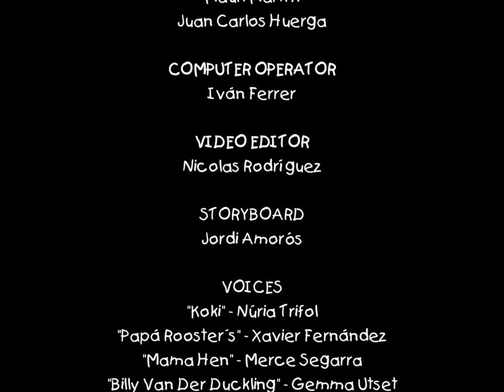Bed time for Koki 💤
Koki's parents go out. She is watching tv 📺 while granny is sleeping 🛏️ . She will be really tired tomorrow 😪.

Koki is a series about a family of chicken. It features a little hen named Koki whose life is presented in a similar war to that of pres-school child.

She is learning the family responsibilities that come as she grows older, and how to interact with her friends. She also discovers the joys and trials of having a younger sibling, presently an egg who happens to be quite a handful.

This clay animation series about a young chicken, her family and the best friends, teach lessons about conflict resolution, responsibilities and respecting others.